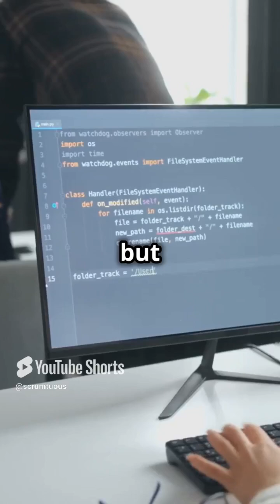JVM vs JDK vs JRE: What's the difference?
The Java ecosystem relies on three key components that are often discussed together: JVM (Java Virtual Machine), JRE (Java Runtime Environment), and JDK (Java Development Kit). While these terms are interconnected, they serve distinct roles in Java application development and execution. Understanding the differences and purposes of JVM, JRE, and JDK is crucial for developers working with Java.

JVM (Java Virtual Machine)
The JVM is the core component responsible for executing Java bytecode. When you write a Java program, it is first compiled into bytecode by the Java compiler. The JVM interprets this bytecode and translates it into machine code that your hardware can understand, allowing your Java application to run on any device with a compatible JVM, regardless of the underlying platform (Windows, Linux, macOS, etc.). This is known as the "write once, run anywhere" principle.

Role of the JVM: The JVM manages the execution of Java applications, handles memory allocation and garbage collection, and ensures security through bytecode verification.
Language Agnostic: While designed for Java, the JVM can also run programs written in other languages that compile to bytecode, such as Kotlin, Scala, and Groovy.
JRE (Java Runtime Environment)
The JRE is a layer that sits on top of the JVM and provides the libraries and other components required to run Java applications. It includes the JVM, core libraries (like java.lang, java.io, java.util), and various supporting files such as configuration files and security policies. The JRE's sole purpose is to provide a runtime environment for Java applications—meaning it does not contain any tools for developing Java applications, such as compilers or debuggers.

Role of the JRE: It contains everything needed to run Java programs but does not provide tools for compiling or debugging code.
End of the Standalone JRE: As of Java 9, Oracle no longer releases a standalone JRE. The introduction of the Java Platform Module System (JPMS) made the traditional JRE unnecessary. The modular design of Java 9 and beyond allows applications to bundle only the necessary modules needed for their execution, eliminating the need for a monolithic runtime like the old JRE.
JDK (Java Development Kit)
The JDK is the full development environment required to build and run Java applications. It includes the JRE, JVM, and additional tools for developers, such as the javac compiler, debuggers, profilers, and various utilities for packaging and deploying applications. Essentially, the JDK is the superset of the JRE and provides everything needed for both developing and running Java applications.

Role of the JDK: It provides the tools necessary for Java development. This includes the ability to compile Java source code into bytecode and run it in a JVM.
JDK vs. JRE: The JDK contains the JRE within it, meaning that you can use the JDK to run Java programs just like you would with the JRE. The key difference is that the JDK also provides development tools like the Java compiler (javac).
Java 9 and Beyond: The Modular JRE
With the release of Java 9, Oracle introduced the Java Platform Module System, also known as Project Jigsaw. This modular system divides the JDK into smaller, manageable components called modules. The traditional monolithic JRE became obsolete because applications can now use only the modules they require. This leads to smaller application sizes and more efficient deployment. As a result, Oracle stopped providing a separate JRE download, as the modularization allows both the JDK and runtime to be more lightweight and adaptable.

The modular JDK provides tools like jlink, which allows developers to create custom runtime images that include only the necessary modules. This modular approach is more efficient and better suited for modern applications, especially in environments like containers and microservices.

Conclusion
JVM: The engine that runs Java bytecode, making it platform-independent.
JRE: A collection of libraries and the JVM necessary to run Java applications, now replaced by modular runtimes.
JDK: The comprehensive toolkit containing everything needed for both developing and running Java applications, including the JRE, JVM, and development tools.
Since the introduction of Java 9's module system, Oracle has moved away from distributing a standalone JRE. Instead, developers and users can now rely on custom runtimes tailored to their application's needs, streamlining both the size and performance of Java programs. Understanding the interplay between the JVM, JDK, and the now-redundant JRE is essential for developing and deploying Java applications in the modern Java ecosystem.